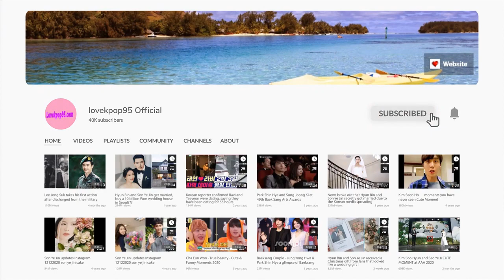Kim Bum and Moon Geun Young: Dating again after 9 years of breaking up?